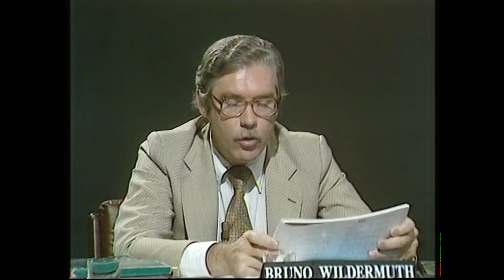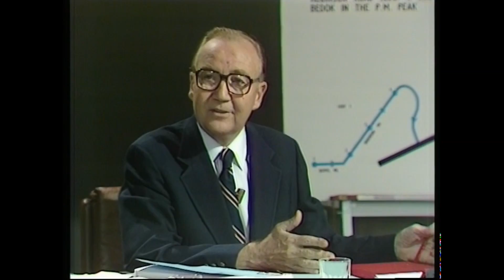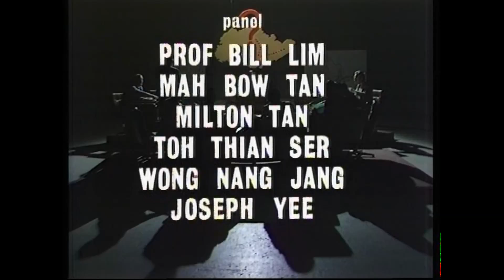SBC 1980 - The Singapore MRT Debate (Part 2/2)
**All sources are duly credited to Singapore Broadcasting Corporation**
This documentary showcases a debate on issues surrounding the construction of the MRT. Among the topics raised and addressed are: the assessments and reports by the 2 consultancies engaged by the government; namely Hansen and Wilbur Smith & Associates, speed of the trains in peak hour conditions, express buses, construction of new expressways and operating costs.